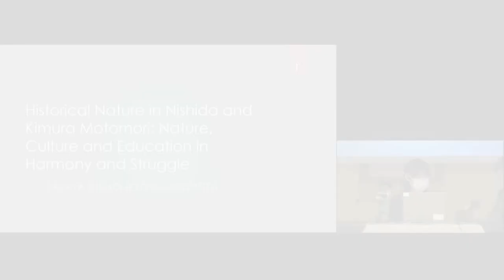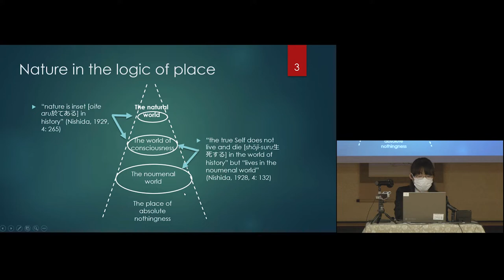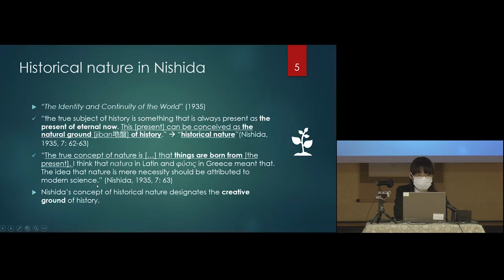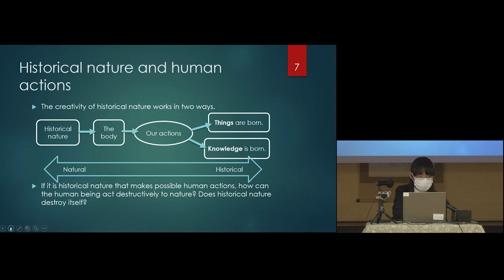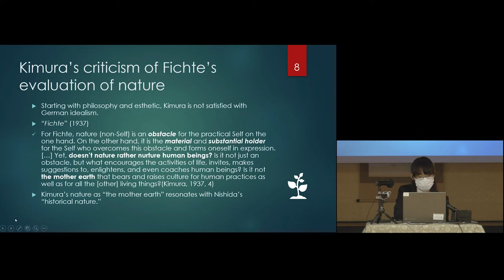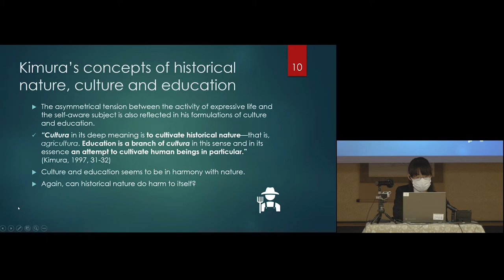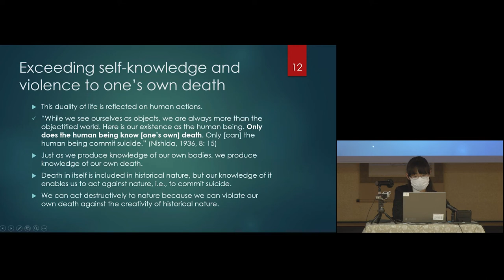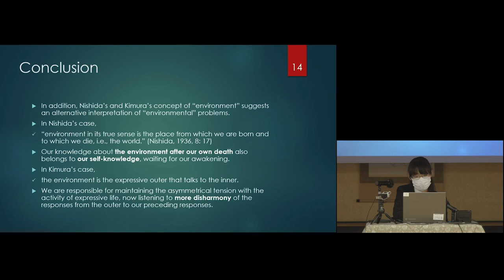The 5th conference of IAJP "Historical nature" in Nishida and Kimura Motomori" Takaya Shoko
The 5th Conference of the International Association for Japanese Philosophy “95 Years after the Birth of Nishida Philosophy-‘Basho’ as Symbiosis of Non-Human and Human”

Onsite Session A3
Historical nature" in Nishida and Kimura Motomori: Nature, culture and education in harmony and struggle
Takaya Shoko(Kyoto University)

0:00:00 Japanese Primatology as Connection between Human Science and Natural Science
0:02:22 Anthropomorphism, Animal's Culture and Face-to-Face Communication
0:06:30 Emergence of Human-Specific Feature and Language
0:10:16 The Japanese culture and View of Nature
0:12:40 Today's World
0:14:18 Q&A

Ryuenkaku, Nanzenji